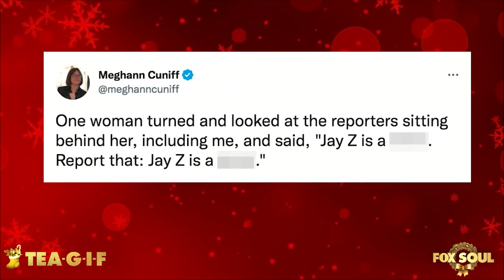BREAKING NEWS: Tory Lanez Faces 22 Years | Tea-G-I-F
Claudia, Al and Funky are talking about the breaking news that Tory Lanez has been found GUILTY!